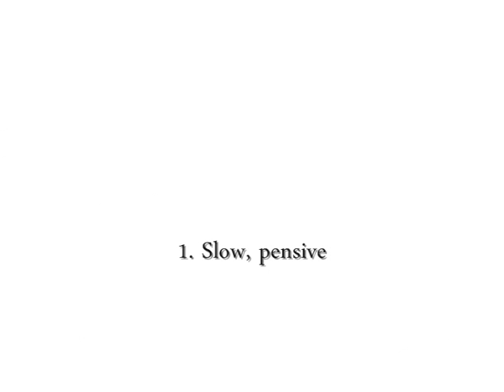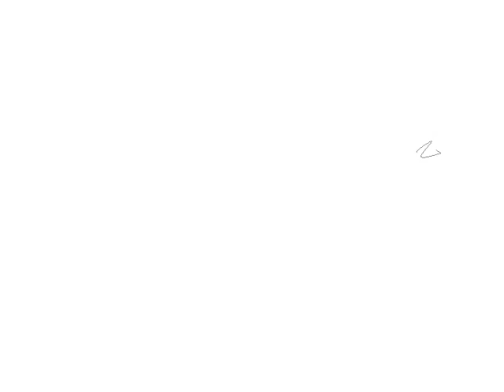Ruth Crawford Seeger: Music for small Orchestra (1926)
Ruth Crawford Seeger (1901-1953): Music for small Orchestra (1926)

1. Slow, pensive
2. In roguish humor. Not Fast

Schoenberg Ensemble diretto da Oliver Knussen